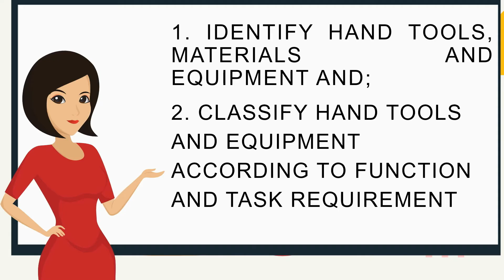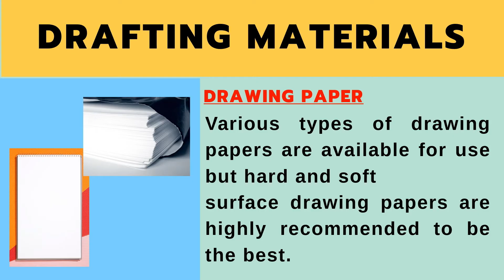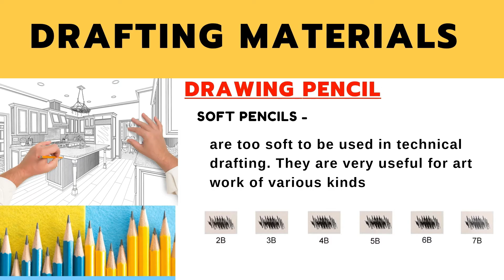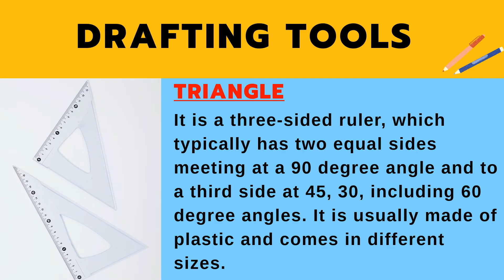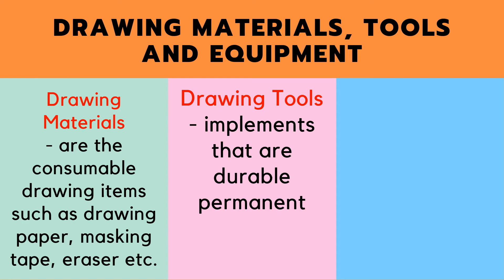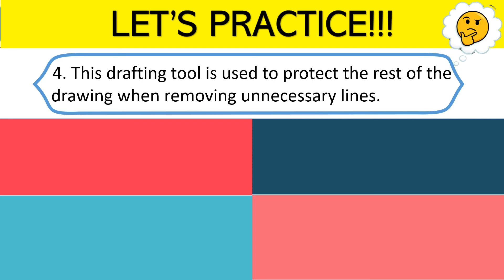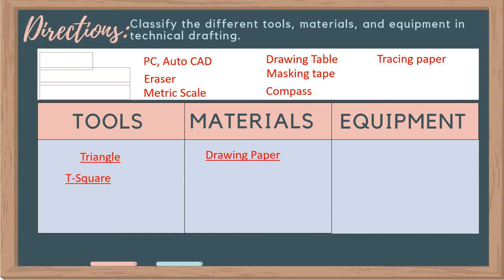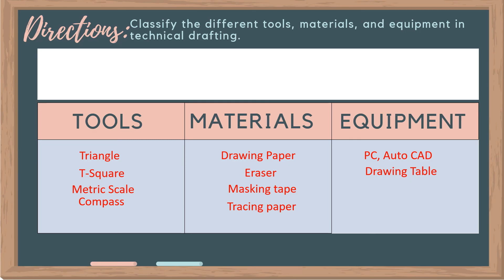MATERIALS, TOOLS AND EQUIPMENT IN TECHNICAL DRAFTING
LO 1. PREPARE HAND TOOLS AND EQUIPMENT INTECHNICAL DRAFTING.
There are a great variety of drafting materials and tools used in technical drafting. The drafting materials and tools discussed here include most of the basic ones but sufficient enough for your initial understanding about technical drafting. Their quality is very essential if you want to have good result. Cheaper drawing tools and instruments do not only provide poor quality results but also do not last
long.

"Teacher Marjo"

Credits:
APP
Canva,Filmora and Powerpoint